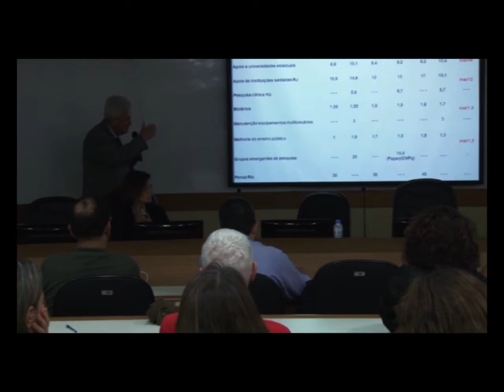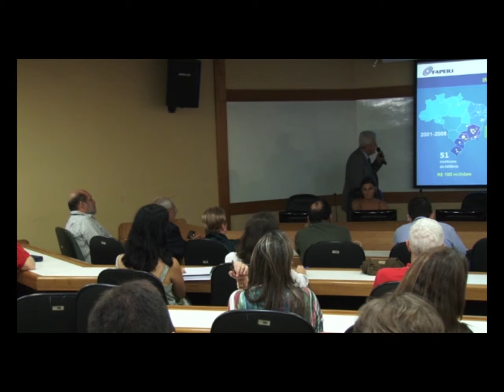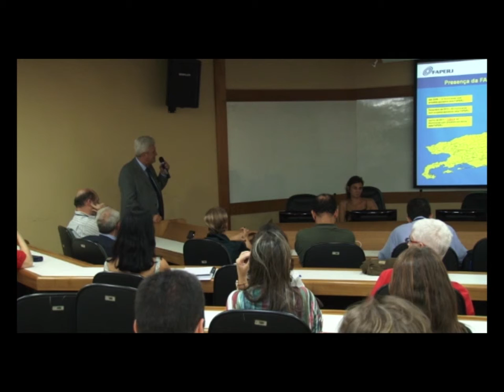Ceensp: Financiamento em Pesquisa no Rio de Janeiro - parte 2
O presidente da Fundação Carlos Chagas Filho de Amparo à Pesquisa do Estado do RJ (Faperj), Ruy Garcia Marques, esteve presente ao Ceensp de 10 de abril e foi saudado pelos pesquisadores. Todos foram unânimes em atribuir a ele a conquista, em 2007, do cumprimento da legislação que destina 2% da arrecadação da tributação líquida do Estado do RJ para a Faperj. Criada em 1975, durante a fusão dos Estados da Guanabara e do RJ, a Fundação já passou por várias crises financeiras. Atualmente, segundo Ruy, a pós-graduação tem avançado muito no Estado. De acordo com dados de avaliação de 2010, 21% dos cursos de pós-graduação estão com notas de excelência 6 e 7. "Em 2013, vamos crescer ainda mais", anunciou.

Produção: Coordenação de Comunicação Institucional - CCI

Local: Escola Nacional de Saúde Pública Sergio Arouca